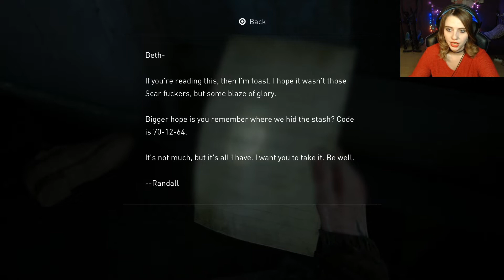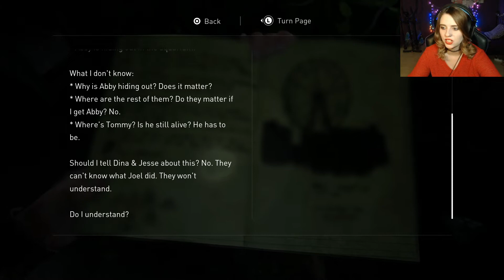Let's Play The Last Of Us Part II / #028 / Captain Ellie and her bloody tales from the sea(ttle)